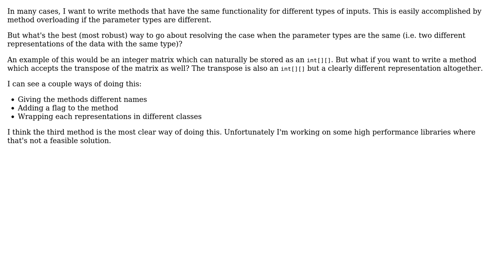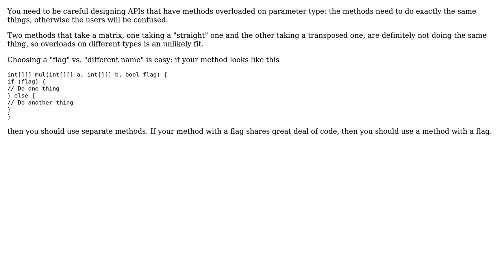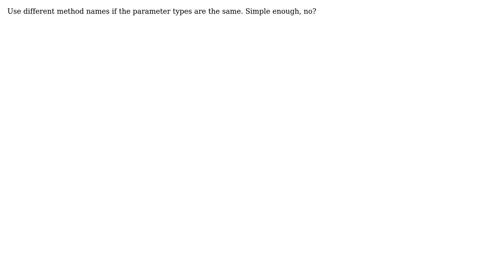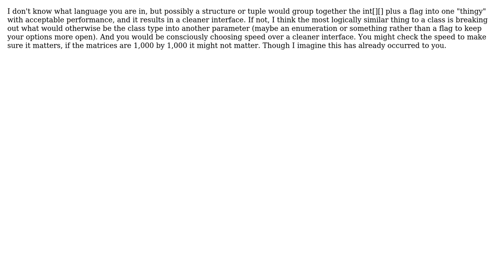How to resolve methods with the same name and parameter types? (6 Solutions!!)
How to resolve methods with the same name and parameter types?

With thanks & praise to God, and with thanks to the many people who have made this project possible! | Content (except music & images) licensed under CC BY-SA | Music | Images & others | With thanks to user tskuzzy user tdammers user Sergey Kalinichenko user psr user Michal Srajer user Jason Lewis user Bernard and the Stack Exchange Network Trademarks are property of their respective owners. You are responsible for your own actions.